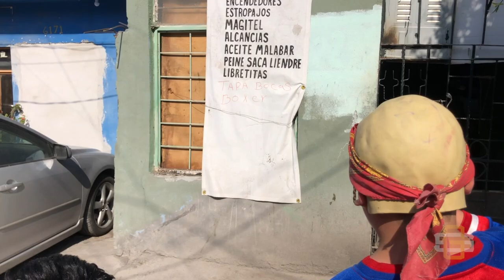todo por unos bolis gourmet aventuritas de la granja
todo lo que pasaron contal de comprar un bolis o bollo gourmet los de la granja

en los barrios mas populares se vive cultura del norte como es sin filtros
músicos callejeros comidas carros antiguos etc

vive con la granja caminar que encontramos en cada ciudad pais barrio sus culturas

visitanos en you tube
tambien en facebook

chidote padrino